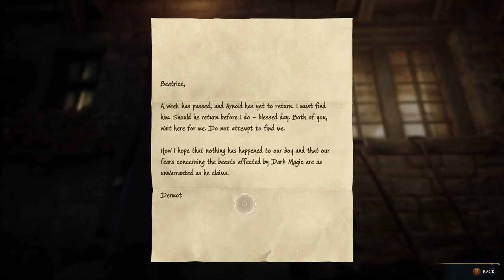Hogwarts Legacy PC Gameplay Part 17 (South Broom Trial)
This game dives into the magical world of Hogwarts .The player controls a student enrolled in the Hogwarts School of Witchcraft and Wizardry who learns to wield an array of magical abilities and objects.